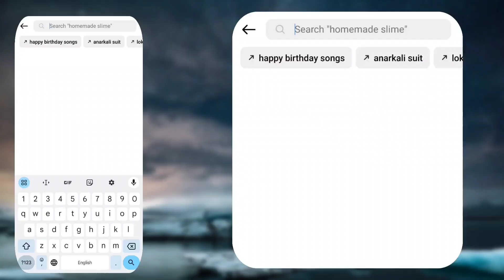New Bayan || New Year 2024 || By Molana Shoeb Chimaji Godhra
New  Bayan

 || Nikah Me Hone Wale Fuzul Khrch Se Kya Nuksan Hoga

 || Molana Shoeb Chimaji Godhra